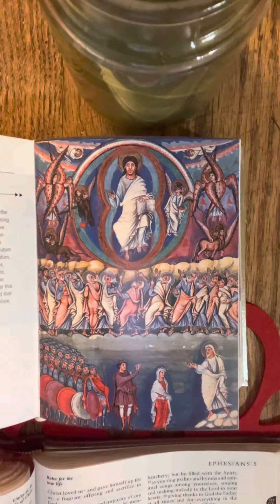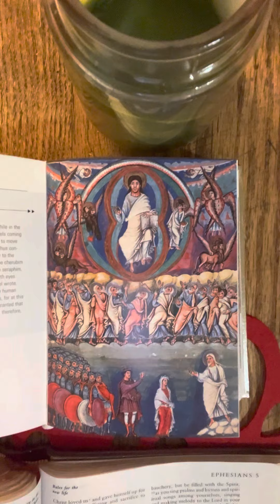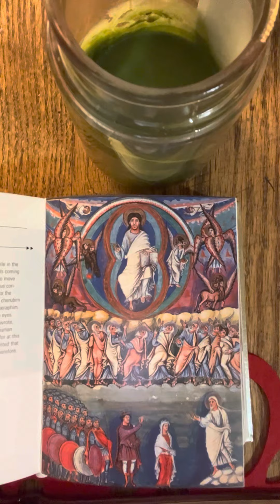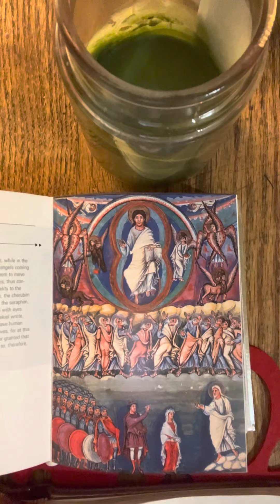Dean Moorehead Carroll’s Morning Devotion, Tuesday, January 17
The futility of the mind.